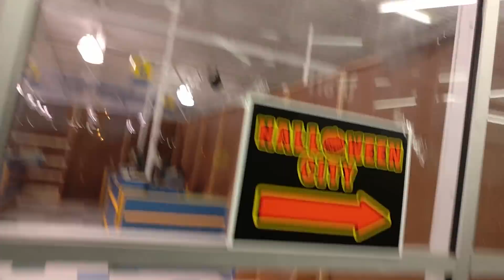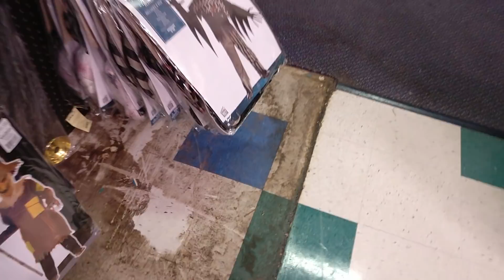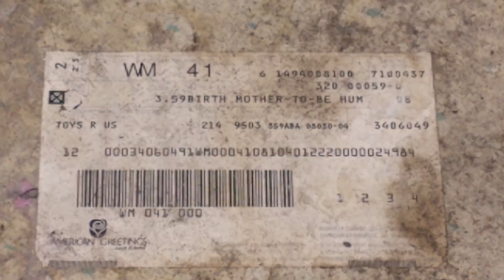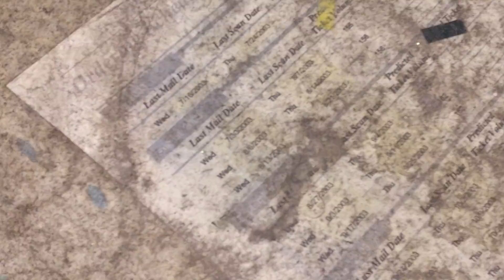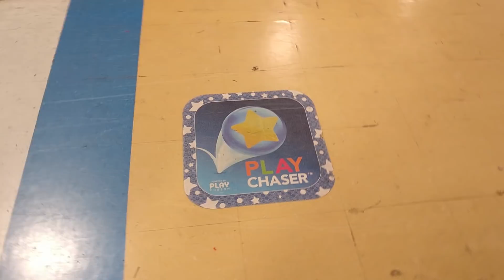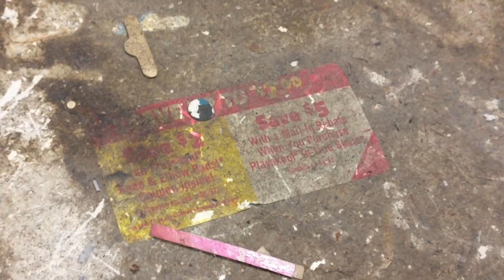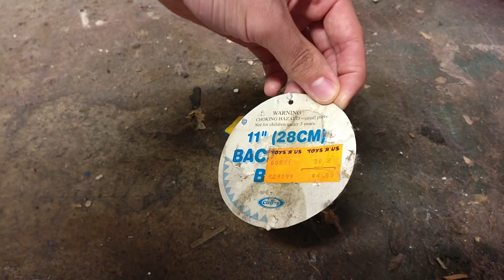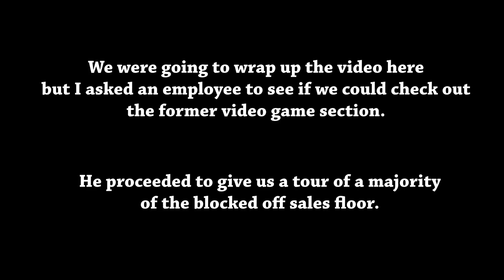Touring a Former Toys "R" Us - Urban Exploration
Toys "R" Us closed up shop across the US on June 29, 2018 which left many of their former storefronts vacant. Much like large retail stores who closed up shop, such as Circuit City, a portion of the buildings are open to the public for 1-2 months of the year for pop-up Halloween shops. This former Toys "R" Us for the time being is occupied by a Halloween City. I got to visit this location before it closed, but I wanted to see what it looked like several months later repurposed as a Halloween store. Why wait for Geoffrey's Toy Box to open when we can go to a store now?! As Sean was the person I spoke to about Toys "R" Us closing on Mario's Minute, I recruited him to join in on this trip to see what this former Toys "R" Us storefront had to offer.

Song Information
Publisher: Mark Davis
Song: Kmart October 1989
Source: Attention K-Mart Shoppers